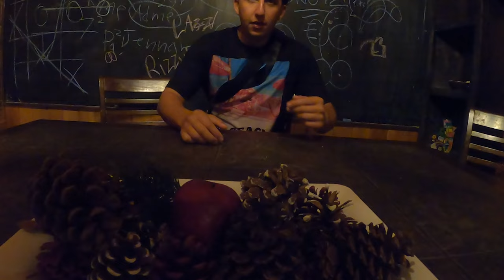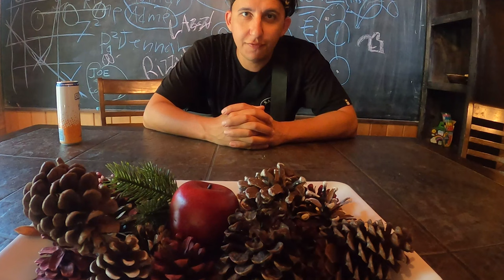PA Trip 2023: House Tour (This is a Mansion) (Gone Wrong)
AYOOOO HOUSE TOUR TIME!
Larzo -